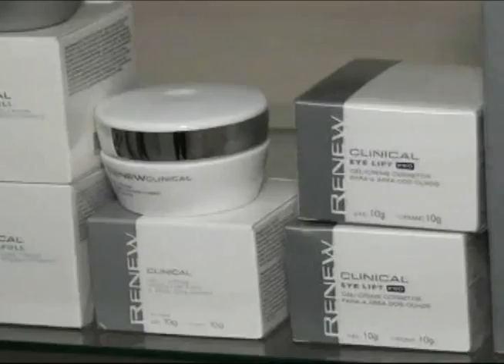9 NOV ULTIMO BLOCO 1º parte